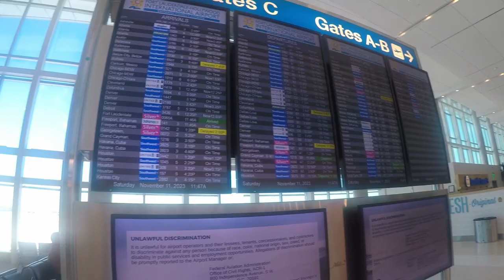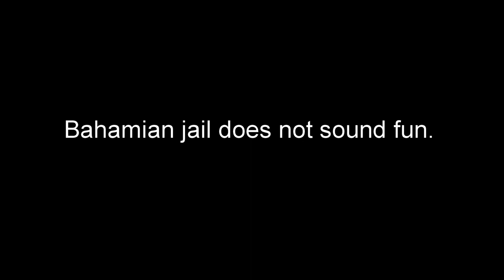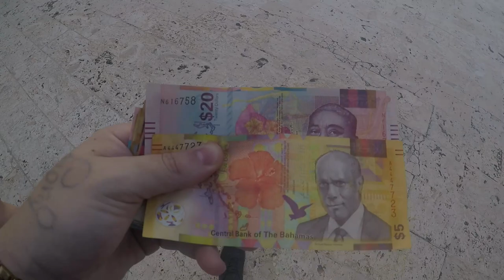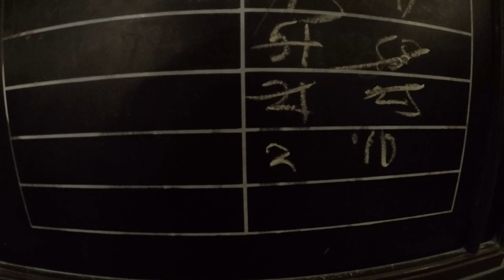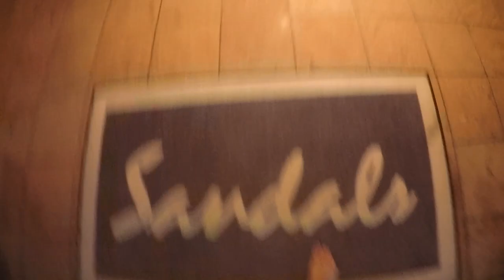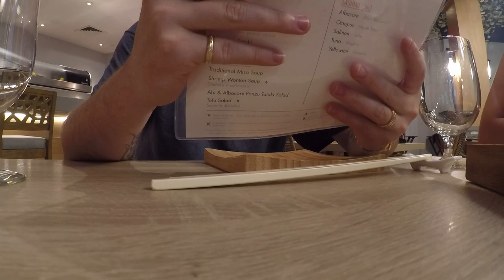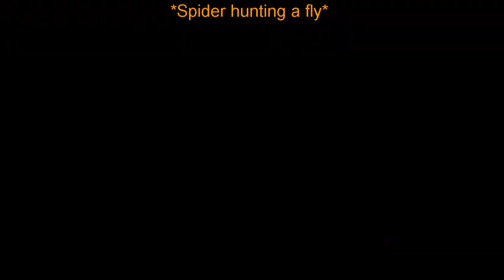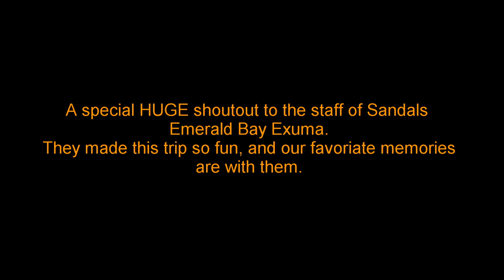We went to Sandals resort in the Bahamas and it was wild.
Escape with us to a slice of paradise in the Bahamas! 🏝️✨ In this special family vlog, we're sharing the highlights of our dreamy honeymoon at Sandals Resort. While this getaway was an incredible celebration of our love, it also tugged at our hearts as we missed our little one back home.
This vlog is a blend of love, longing, and the beauty of finding joy in every moment, whether near or far from our little one. As we create memories as a couple, we carry our daughter's spirit with us, feeling her absence in the midst of the paradise we explored.
Join us in this bittersweet journey of love, travel, and the sweet ache of missing our baby. 💑🌴

Glossy - Coma-Media
Chill Abstract - Coma-Media
Sad Soul - AlexGrohl